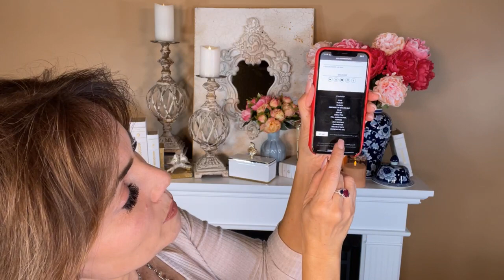Monday Night Preview - April 12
Every Monday Night enjoy a preview of the new items planned for the week!